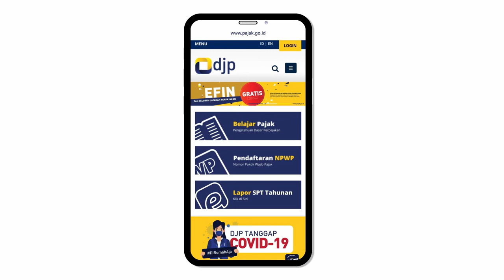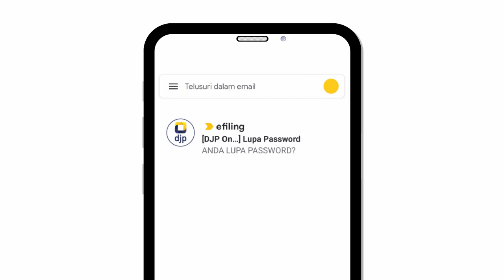Lupa dan atau Ubah Kata Sandi DJP Online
Tutorial ini digunakan untuk wajib pajak yang lupa atau ingin mengubah kata sandi DJP Online